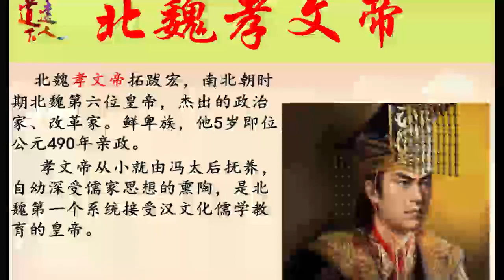王侯将相的启示106：北魏孝文帝A（历史背景）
视频侵权请告知，第一时间删除侵权视频谢谢!
     拓跋宏（467年10月13日～499年4月26日），汉名元宏。北魏王朝第七位皇帝，中国古代杰出的政治家、改革家、文学家。献文帝拓跋弘的长子，生母李夫人。
皇兴三年（469年），册立皇太子 [1]  。按照北魏子贵母死制度，拓跋宏成为太子时，生母惨遭赐死，由祖母文明太后抚养成人。拓跋宏五岁即位，年号延兴，祖母文明太后临朝执政，对鲜卑化的朝廷进行了一系列中央集权的改革，冯太后先整顿吏治，立三长制，实行均田制，再颁俸禄制，孝文帝深受影响。太和十四年（490年），孝文帝正式亲政后，进一步推行改革。太和十八年（494年），以南伐为名，迁都洛阳，全面改革鲜卑旧俗。收藏古今汉家典籍，规定以汉服代替鲜卑服，以汉语代替鲜卑语，迁洛鲜卑人以洛阳为籍贯，改鲜卑姓为汉姓。鼓励鲜卑贵族与汉人士族联姻，参照南朝典章制度，改革北魏政治制度，并严厉镇压反对改革的守旧贵族，处死废太子元恂。一系列举动推动北魏经济、文化、社会、政治、军事等方面的大力发展，史称“太和改制”，有效地缓解了民族隔阂，促进文明进步和民族融合。
太和二十三年（499年），拓跋宏于军中积劳成疾，临终仍心怀“仰光七庙，俯济苍生”之志 [53]  ，后驾崩于谷塘原行宫，年仅三十三岁，谥号孝文，庙号高祖，葬于长陵。